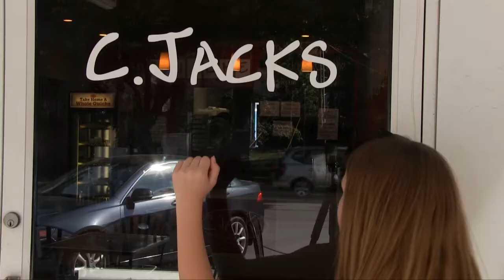The Tasteful Olive Meets C Jacks Quiche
The Perfect Olive Oil Meets the Perfect Quiche